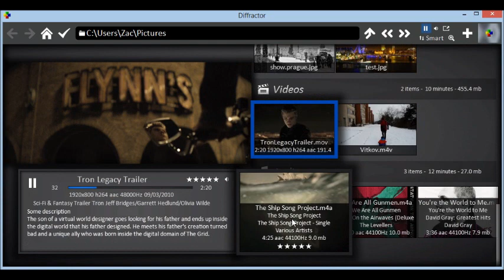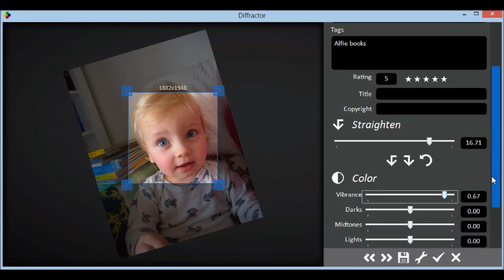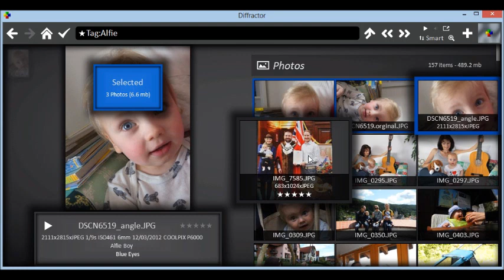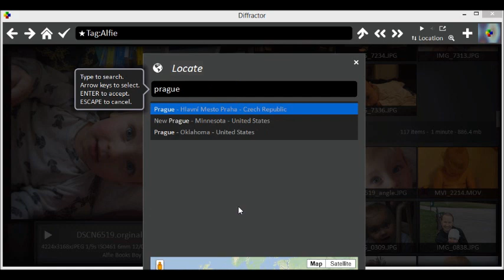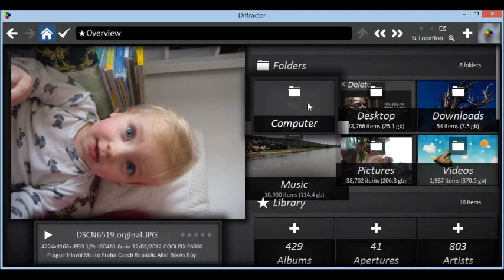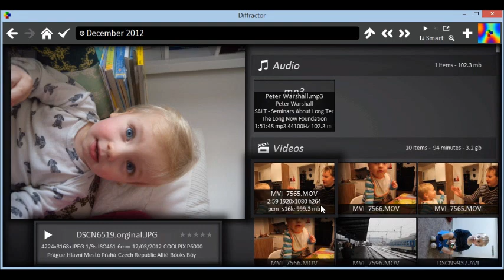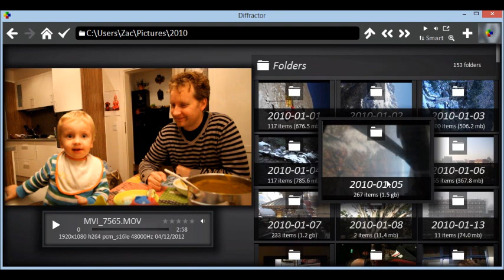Diffractor Introduction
Introduction to Diffractor; Photo and Media organizing software for PC.